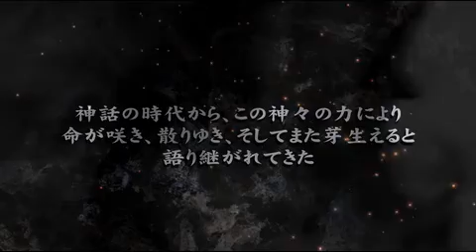Last Rebellion Promo Video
From the company that brings you Disgaia. New RPG for PS3